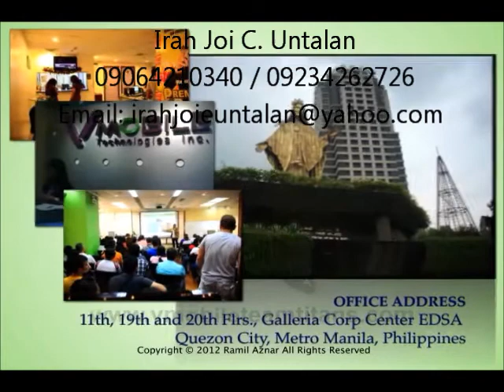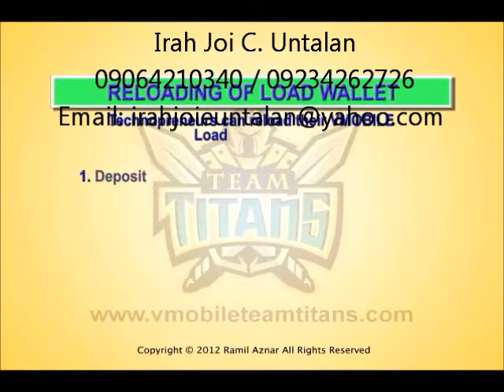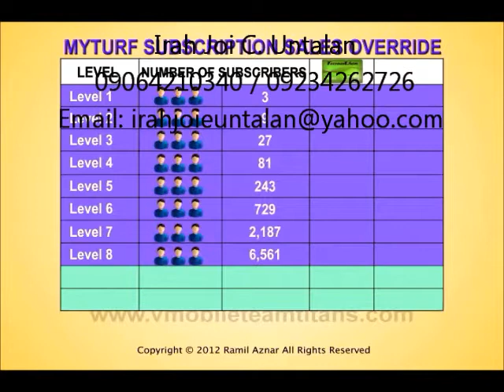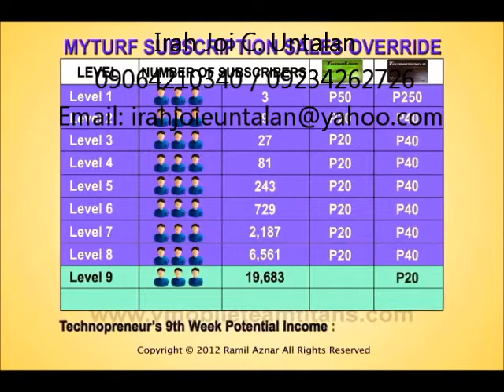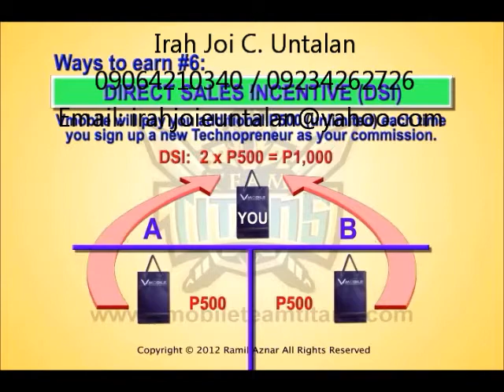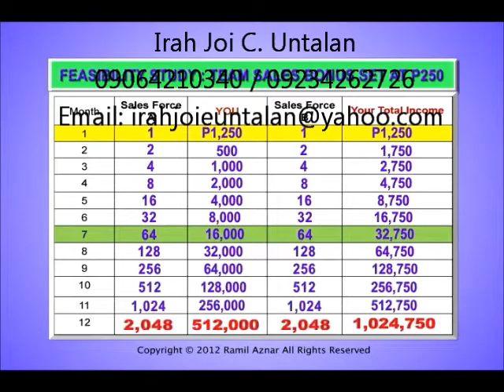Irah Joi C. Untalan, Hi Friend!